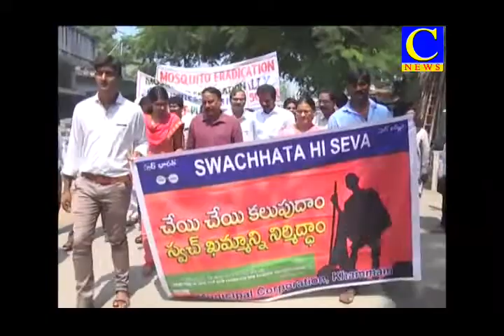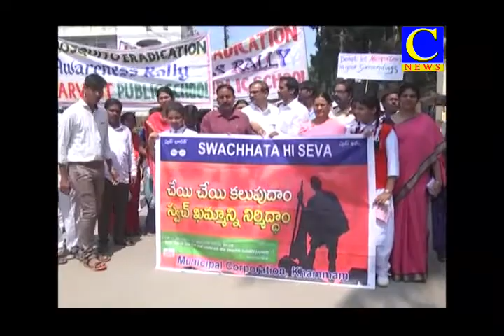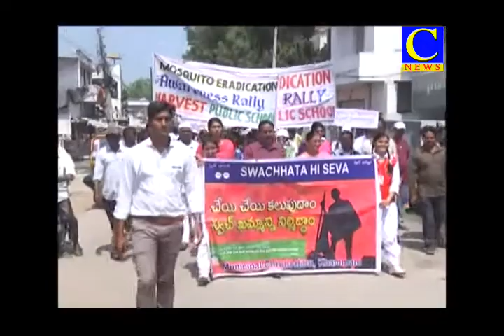cnewskmm 23-9-2018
సంప్రదించండి Yakesh ( 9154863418), Sharath ( 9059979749 ),  .